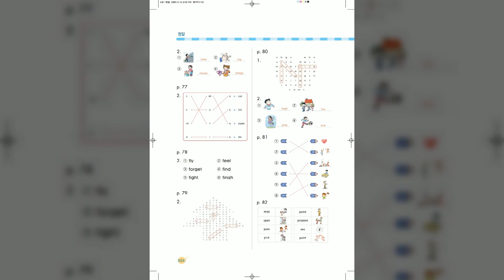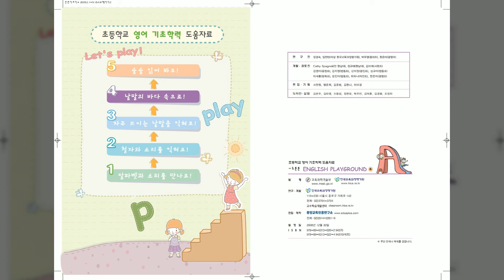5 14 동사 조동사 관련 낱말 익히기 8 기초 튼튼 English Playground 4 낱말의 바다 속으로 ♕Queens Academy♕